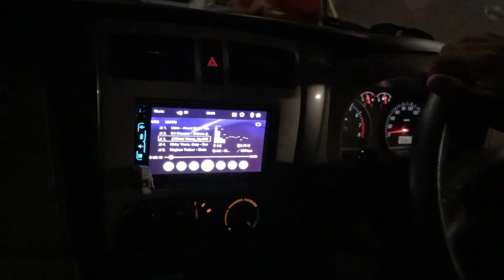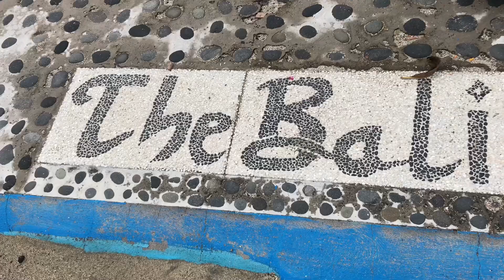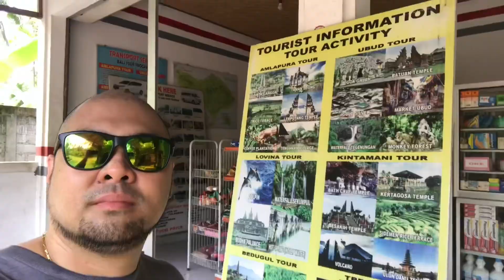7days Bali Indonesia Trip (Tour 2023)